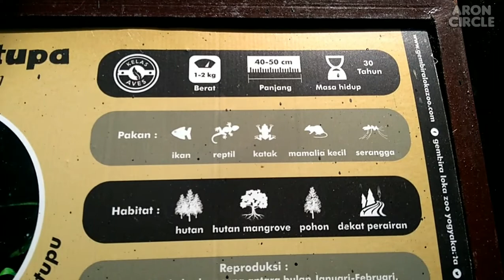BELUK KETUPA BARU DIAM DI KANDANG - ANIMAL PLANET - Dunia Hewan & Kebun Binatang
Bubo ketupa atau yang dikenal juga dengan sebutan “Buffy Fish Owl” atau “Malay Fish Owl” adalah salah satu jenis burung hantu mahal dan masuk dalam kategori sedang. Tersebar di kepulauan Riau, Sumatera, Jawa, Bali, Kalimantan hingga daerah Papua Nugini.

Burung yang satu ini memiliki warna bulu coklat kekuningan, sayap dan ekornya terlihat lebar dan berwarna kuning kecoklatan. Bagian bawah burung ini berwarna kuning kecoklatan dengan strip hitam agak melebar. Warna bulu pada bagian mukanya berawarna pucat dengan iris berbingkai kuning.